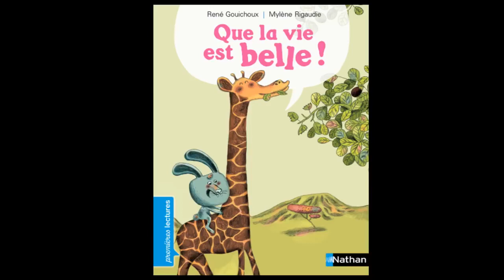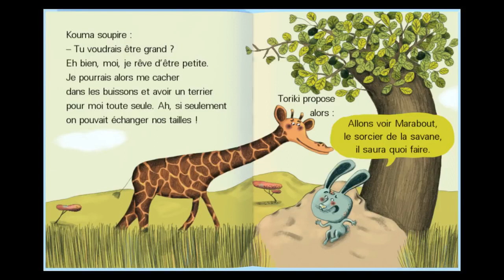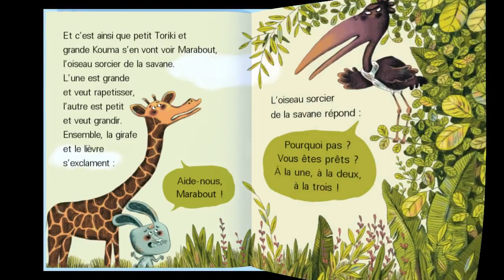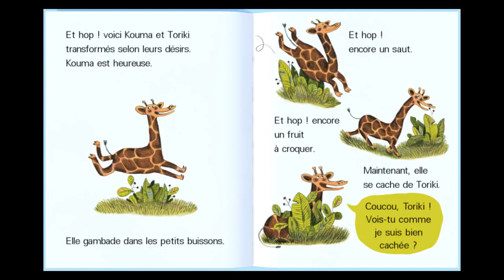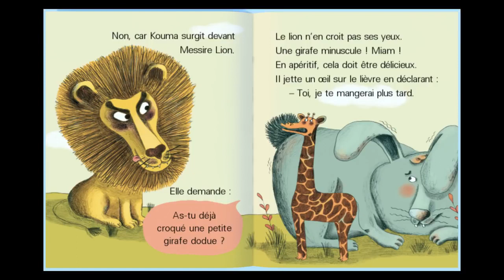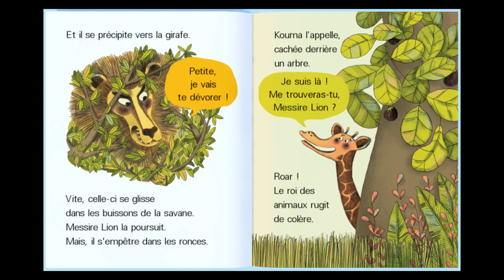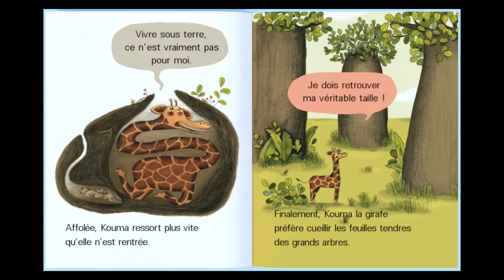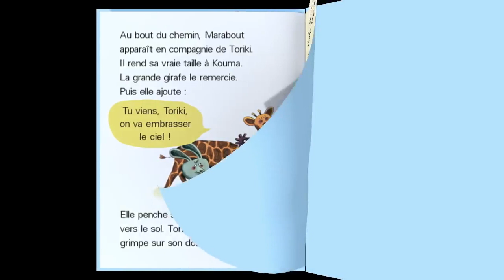Que la vie est belle ! Histoire pour enfants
découvrez des histoires pour les petits et les grands parmi une sélection de livres illustrés, lus et animés. Kouma la girafe se trouve trop grande. Son ami, Toriki le lièvre, lui se trouve trop petit. Ils décident tous deux d'aller voir Marabout, l'oiseau sorcier qui réalise les souhaits. Mais attention, la savane peut réserver des surprises... Adapté du livre NATHAN écrit par René Gouichoux et illustré par Mylène Rigaudie la télé qui fait lire, jouer et chanter